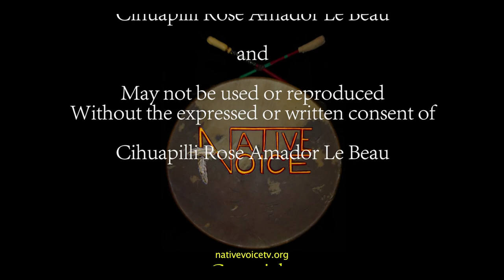NVTV - Michael Horse and Pennie Opal Plant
Cihuapilli Rose Amador LeBeau (Host) and Craig Pasqua (Co Host) interviews Pennie Opal Plant (Woman Activist) and Michael Horse (Artist/Actor)  on Native Voice TV.

Pasqua begins the interview by asking each of the guests about their backgrounds. Each mentioning their heritage and their current work.

Horse mentions his acting as 'Deputy Hawk' in a 25 year series called 'TWIN PEAKS' on Showtime and about Hawk's character. His seven hour mini-series called 'GODLESS' on Netflix, his animated series at the San Francisco Art Institute and a Sci-Fi (Comedy) movie - 'Dead Ants' (He is a cast named - Big Foot).

The remaining part of the show is about Plant's woman activism. Her involvement with 'Indigenous Women of Americas' and Co-Founder of San Francisco Bay chapter - 'Idle No More'.

Plant's activism is centered in Awareness about 'Climate Change'.
This is a MUST SEE SHOW in 'Awareness and Engagement' in Protecting our Mother Earth.